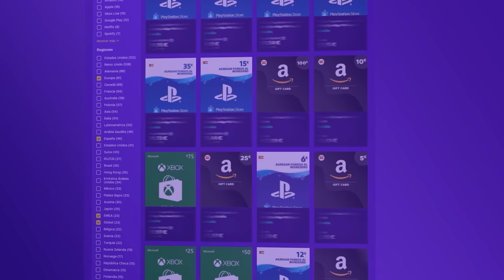¡¡¡QUÉ FINAL MÁS ÉPICO!! | Caramelo Rainbow Six Siege Gameplay Español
✅ Qué final más épico en este Gameplay de Rainbow Six Siege español en Vector Glare.